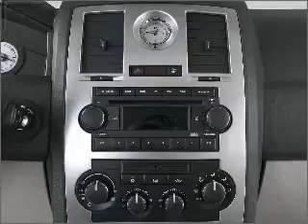2005 Chrysler 300C - Lombard IL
Year: 2005
Make: Chrysler
Model: 300C
Trim: C
Engine: 5.7 liter 8 cylinder 16 valve
Transmission: 5-Speed Automatic
Color: Magnesium Pearlcoat
Mileage: 80624
Address:
21 W 475 N Ave